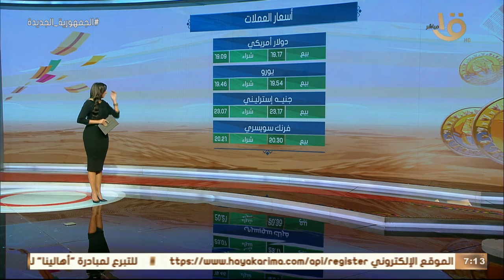جولة في شوارع وميادين محافظات مصر لاستعراض الكثافة المرورية.. وأسعار الذهب والعملات اليوم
صباح الخير يا مصر | جولة في شوارع وميادين محافظات مصر لاستعراض الكثافة المرورية.. وأسعار الذهب والعملات اليوم